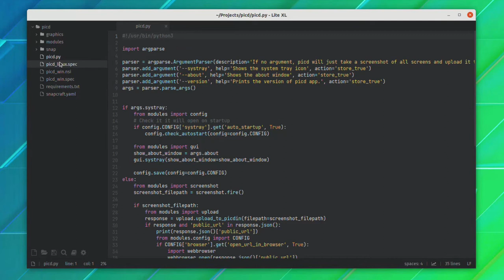Conheça o Lite XL: um editor de texto leve e de código aberto para Linux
Você está procurando uma nova alternativa de editor de texto? Você deve experimentar este editor leve, simples, rápido, cheio de recursos e extremamente extensível.